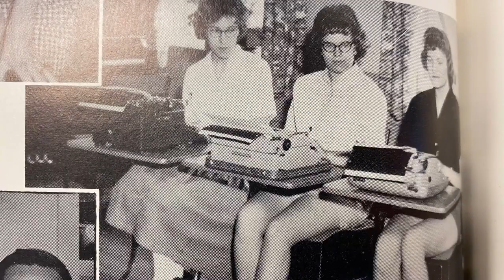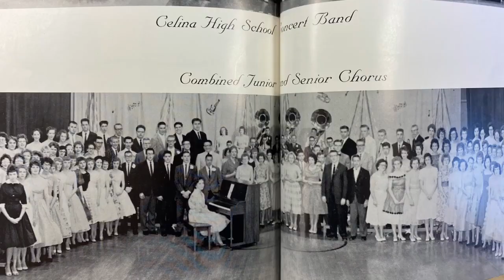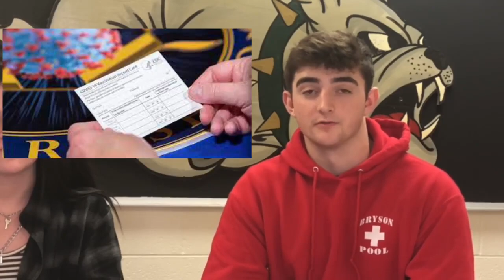Bulldog Beat, Episode 12